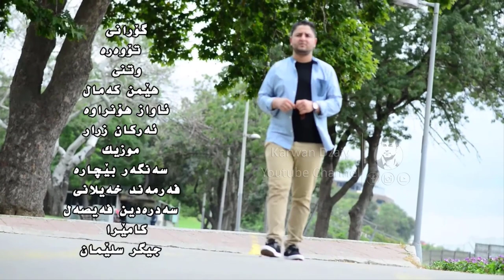Hemn Kamal - To Wara_Clip | هێمن كەمال - تۆ وەرە